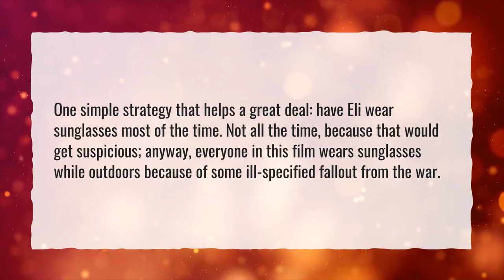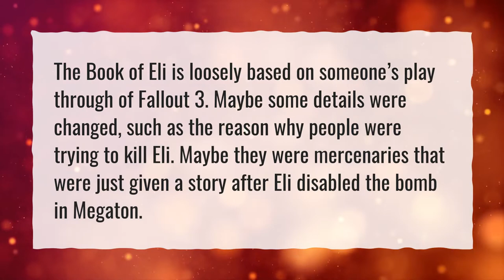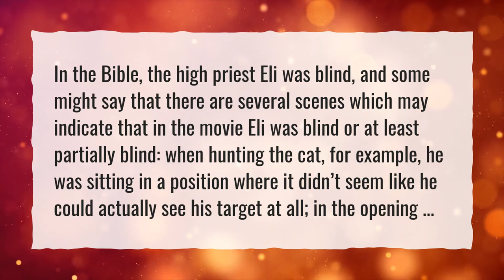Why do they wear sunglasses in the Book of Eli?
More About Is Eli Blind In The Book Of Eli • Why do they wear sunglasses in the Book of Eli?